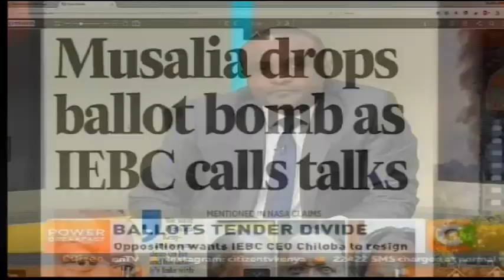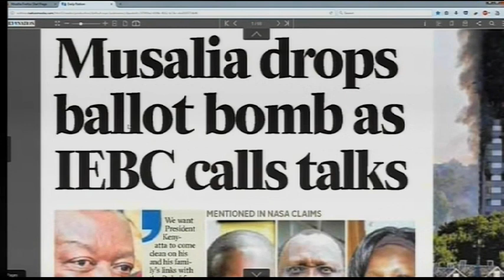Power Breakfast: Ballots Tender Divide